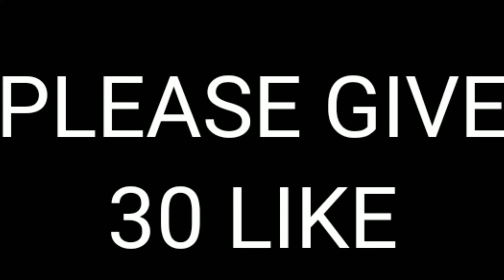XXXTENTACION_-_Changes(FREE FIRE)